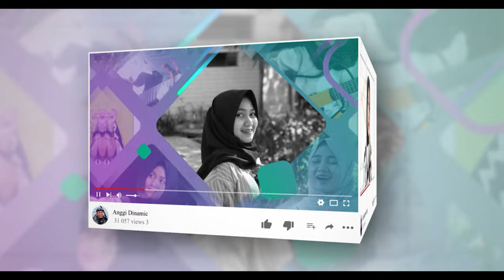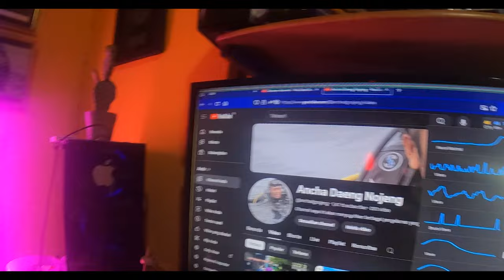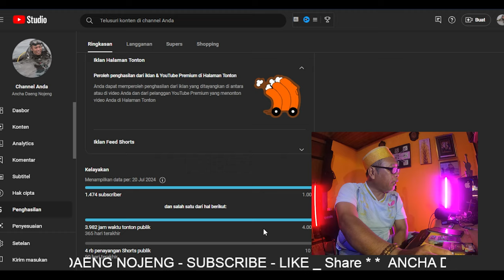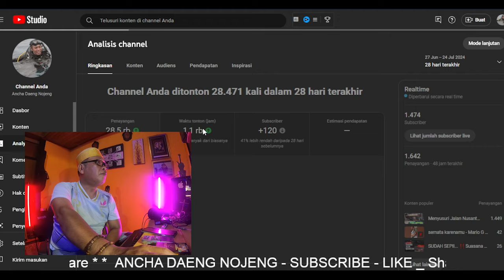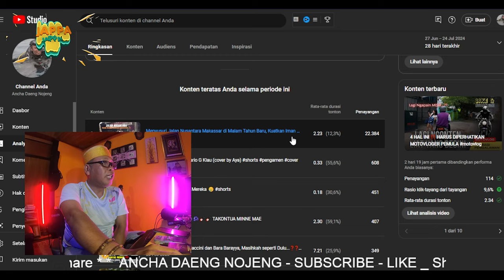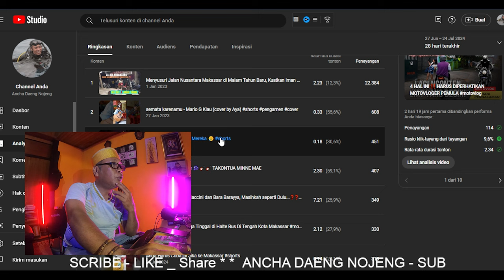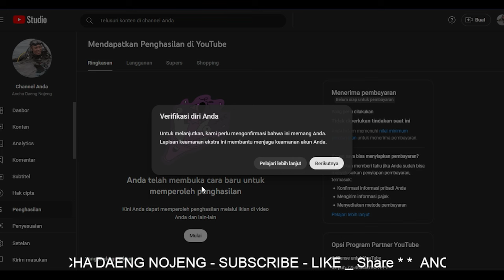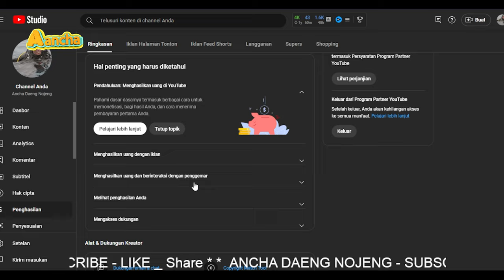Detik - Detik ❗❗ 4000 Jam Tayang Tercapai, Ini Yang Saya Lakukan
Hal yang paling di nanti nantikan oleh seorang youtuber pemula adalah tercapainya 4000 Jam Tayang atau Watchtime sebagai langkah awal untuk memperoleh penghasilan di Youtube, bagaimana perjuangan seorang Youtuber pemula tentunya berbagai macam hal telah dillewati, suka dan dukanya, In Shaa Alllah kita semua akan sukses dalam berkarya.
Berdasarkan peraturan YouTube Partner Program (YPP) terbaru untuk mendapatkan pendapatan harus mengumpulkan setidaknya 4.000 jam waktu tonton (watch time) dan memiliki 1.000 subscriber dalam 12 bulan terakhir. Lalu bagaimana cara mendapatan 4.000 jam waktu tonton?
Kalau kamu mau memantapkan karir sebagai Youtuber maka mesti mengetahui cara mendapat 4000 jam tayang supaya channel Youtube milikmu bisa dimonetasi. Maksud 4000 jam tayang Youtube adalah akumulasi total jumlah tayang video yang ada di channelmu dan telah ditonton sebanyak 4000 jam selama satu tahun penuh.
Cara Cepat Mendapatkan 4000 Jam Tayang

Kini banyak orang yang membuat konten di akun Youtube untuk mendapatkan penghasilan. Bahkan, banyak yang beralih profesi menjadi konten kreator Youtube karena pekerjaan tersebut cukup menjanjikan.

Sebagai konten kreator di platform YouTube, kamu bisa mendapatkan penghasilan entah dari jumlah subscriber ataupun tayangan Youtube yang sudah kamu unggah.

Namun, untuk mendapatkan 4000 jam tayang tak gampang. Tapi, jangan khawatir, berikut akan diulas beberapa tips atau cara mendapat 4000 jam tayang youtube untuk para pemula.

Ini Caranya
Tingkatkan Kualitas Video
Tips pertama yang bisa kamu lakukan untuk mendapatkan 4000 jam tayang video youtube dengan meningkatkan kualitas video. Ini Cara ini merupakan kunci utama bagi para Youtuber pemula jika ingin berhasil di dalam bidang Youtuber ini. Sebab, pengguna Youtube tentunya mencari tontonan yang berkualitas dan juga menarik untuk ditonton.
Kalau kualitas video kamu rendah, tentunya kurang menarik perhatian. Jadi, buat konten yang menarik dan dunik supaya orang-orang tertarik menonton. Cara sederhana membuat kualitas video bisa dengan mengatur tone warna video, pemilihan musik hingga isi konten apa yang akan diangkat.

Buat Thumbnail Menarik
Cara berikutnya adalah membuat gambar thumbnail video semenarik mungkin tapi jangan sampai clickbait, ya. Boleh dibilang thumbnail video berkaitan erat dengan keinginan orang untuk menonton video tersebut atau tidak. Usahakan thumbnail tersebut mampu membuat orang penasaran dan memutuskan untuk melihat video. Kamu juga menyisipkan kata-kata persuasif yang memancing orang dan berkaitan dengan kata kunci yang pengguna cari.

Manfaatkan Fitur Rekomendasi Video dan Related Channel
Jangan lupa untuk menggunakan fitur rekomendasi video dan related channel ketika hendak mengunggah video di Youtube. Usahakan video yang mau direkomendasikan masih relevan dengan video yang akan diupload. Video rekomendasi ini adalah video yang kamu unggah ya, bukan video orang lain.
Selain itu, aktifkan fitur related channel supaya channel Youtube atau videomu muncul di tempat lain apabila kontennya berkaitan dengan yang kamu buat.

Pengunaan Kata Kunci
Ketika membuat judul video pastikan menggunakan kata kunci yang banyak dicari dan menatik. Caranya, gunakan tools keyword atau cari di google trend untuk mengetahui topik apa yang sedang happening. Hindari kata kunci yang rumit karena ini akan membuat videomu sulit muncul di bagian atas pencarian.
Semoga bermanfaat!